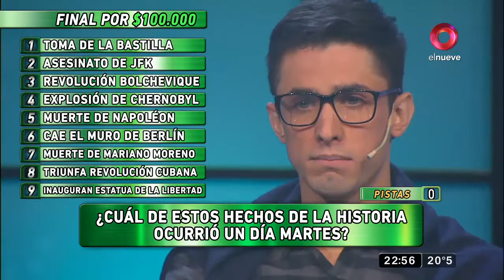MDN: ¿Quién sabe más? por $100.000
Agustín llegó al final de nuestro especial. ¿Podrá responder la pregunta para llevarse el premio mayor?